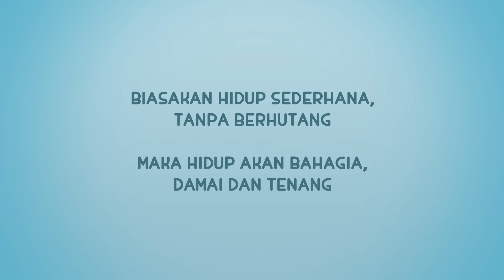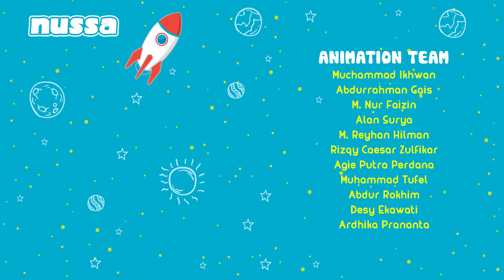NUSSA : BERHUTANG ATAU TIDAK?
Umma bilang belilah barang sesuai dengan apa yang kita butuhkan. Agar menjauhkan kita dari yang namanya berhutang.

Yuk dukung Nussa agar bisa berkarya lebih banyak lagi dengan cara membeli Merchandise Nussa di: